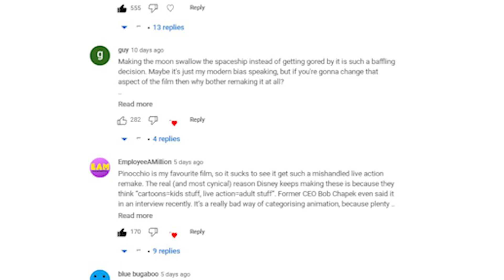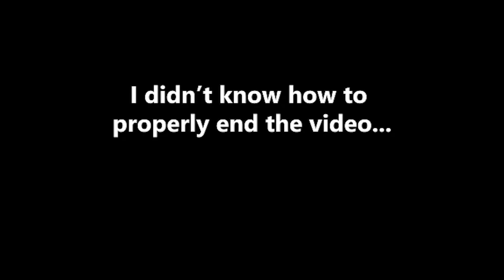1'000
Last week, the channel reached 1'000 subscribers, very unexpectedly, and so I had to scramble to get a 'thank you' video out as quick as I could. Very unprepared of me, and I apologise for the gross video quality - some formatting issues occurred during exporting which I couldn't fix (lesson learned for next time)!

Thanks again, and I'm looking forward to making future videos!